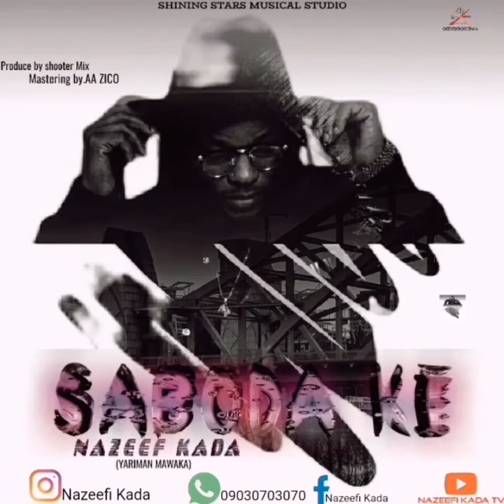Saboda ke _official_ audio by_Nazeefi kada_2021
Sabuwar wakar Nazeef kada mai suna Sabodake